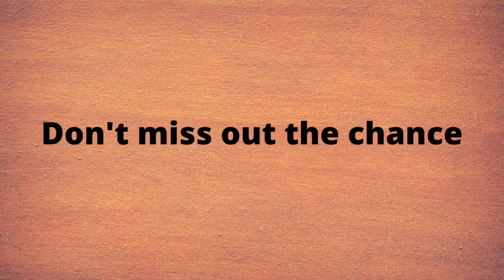Dreams Clues- Best Personalized Gifting Solutions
Happiness isn't meant to be what we get but what we GIVE.  Give gifts that make everyone happy. Every gift that a person receives in life is a memory of a special day. Make your loved ones' life SPECIAL with us by your side.

Get customized gifts at an affordable price and make the happy day special. shop DREAMS CLUES.

Dreamsclues.com